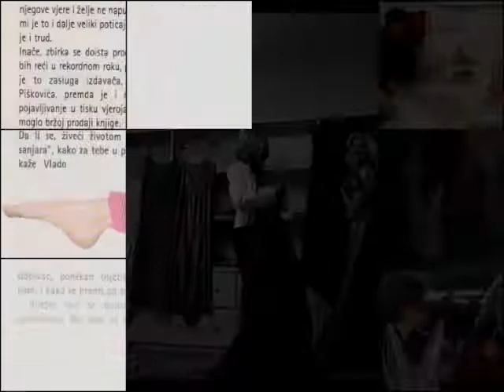Stanka Gjuric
Photos of Stanka Gjuric.